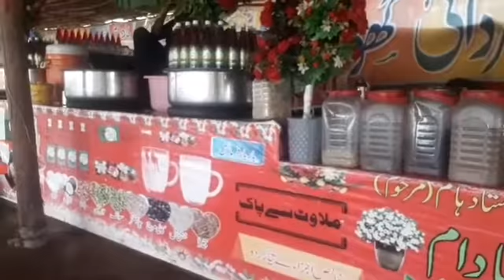khushab // Road // sradai Pani // Lajawab // mazedar // Ghota Badam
Ghoota Badan it's Real nam of Punjabi Sardar it's a soft and Natural Drink very helthfull very testy and Famous Drink of Asia